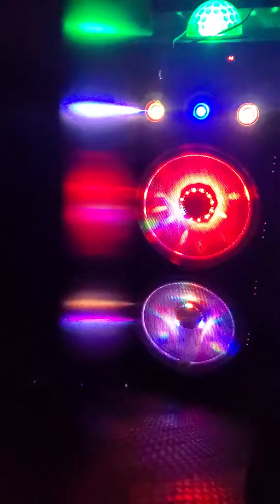Mix tilted.misery. wrote by nativeman.2409.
Newsong  music an song retin by nativeman.2409.